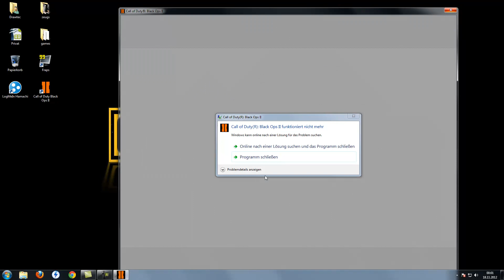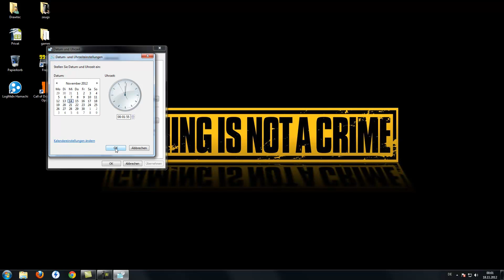call of duty black ops 2 error during initialization Fehler beheben (German)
Hier beheben wir den Fatal Error Fehler mit einem kleinen Trick